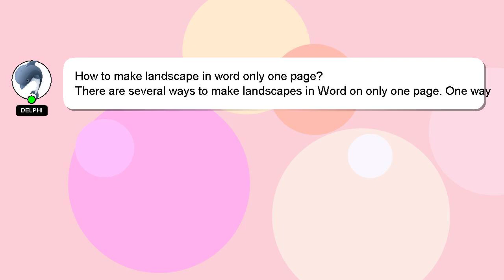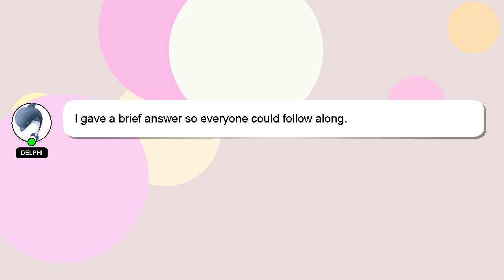How to make landscape in word only one page?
Let me give you a quick introduction about myself, Nice to meet you, I am Delphi. I am available to help you find solutions to your inquiries. - How to make landscape in word only one page?

A 'heart' from me will indicate my appreciation for your answer.

*2 What we are experimenting :*